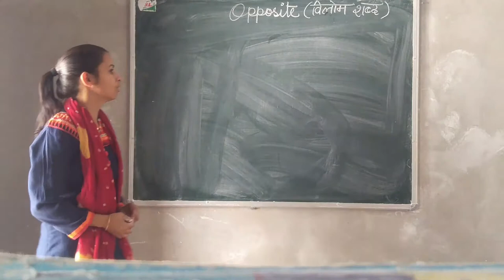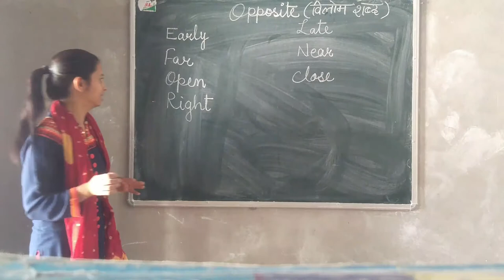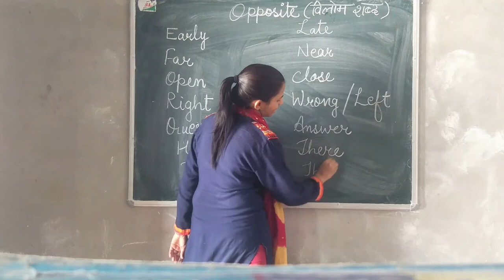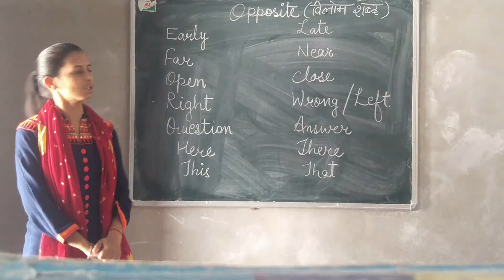English - Opposite Word Part 2 (S.B.N. SR. SEC. SCHOOL, NAWA CITY)